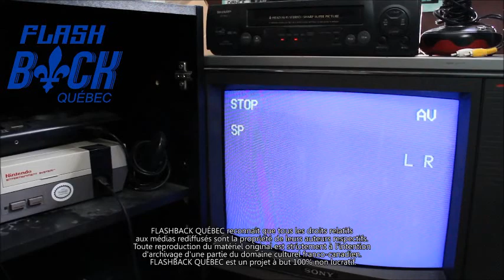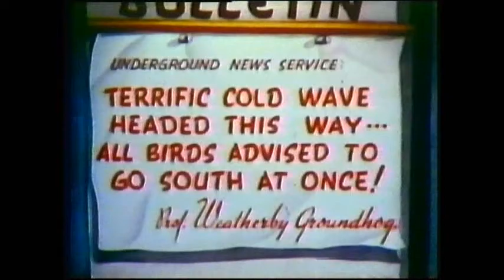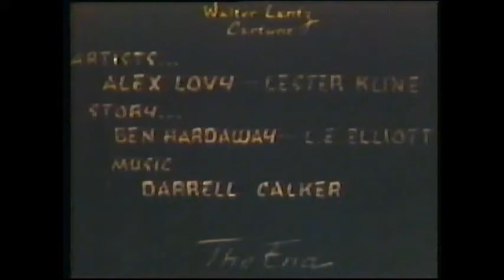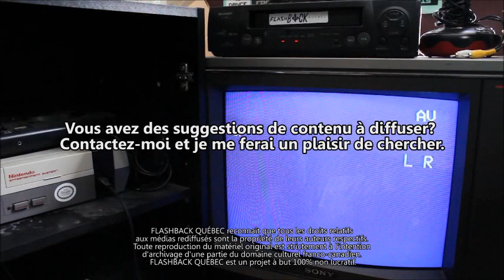Woody Woodpecker et ses amis | Doublé au Québec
Woody Woodpecker et ses amis
Production : Walter Lantz Productions, Paramount, Warner Bros.
Distribution : The ABM Group
Année de sortie inconnue.
Cette vidéocassette de Woody Woodpecker était produite par le défunt ABM Group, un distributeur de l'Ontario spécialisé en commercialisation de dessins animés du domaine public. Le contenu de cette cassette fut entièrement doublé en français pour le marché québécois, mais le résultat est franchement médiocre, probablement en raison d'un manque d'expérience des doubleurs.

Aucune défaillance majeure sur la vidéocassette.